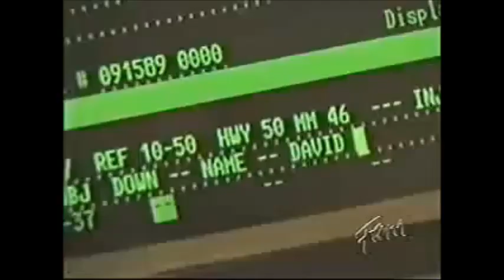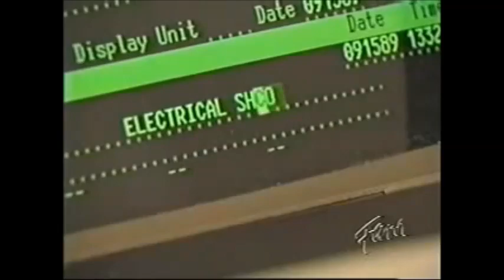rescue 911 - double electrocuion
An accident on US 50 knocks down power lines, one of the victims is severely electrocuted, and a bystander attempting to save him is also electrocuted. Located in Fallon, Nevada on July 20, 1989